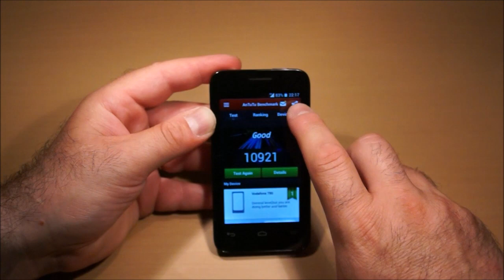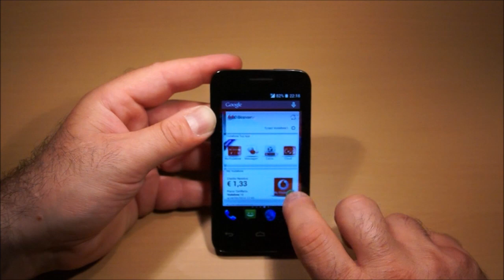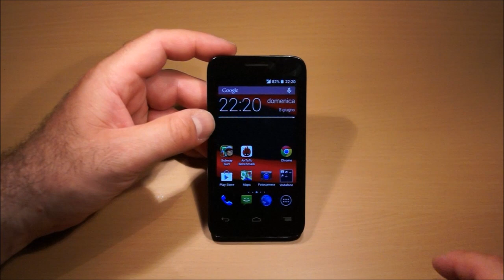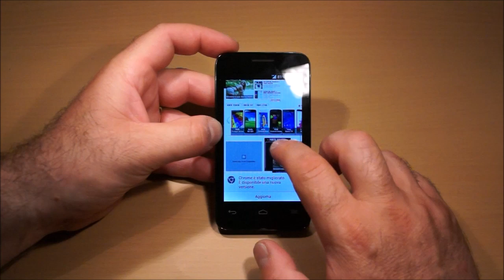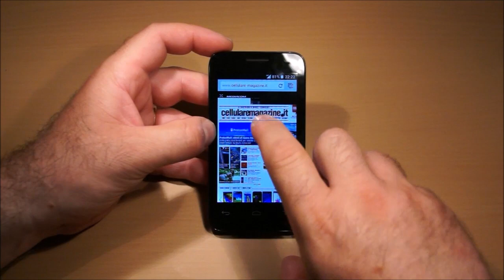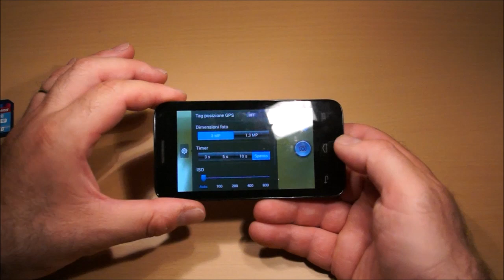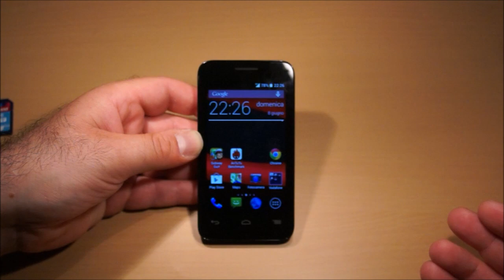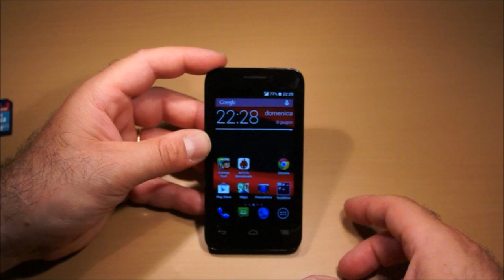VODAFONE SMART 4 MINI - Videoreview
Il test del nuovo Vodafone Smart 4 mini, smartphone android di fascia economica, con accesso rapido ai servizi del gestore, in offerta per i clienti Vodafone a 69 euro nel mese di Giugno 2014.